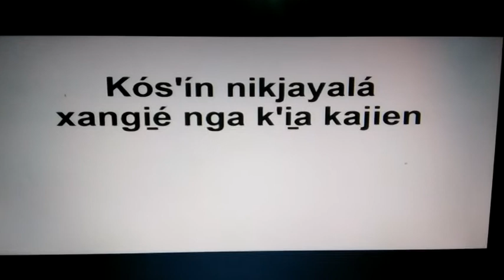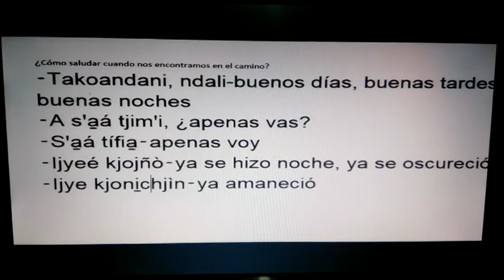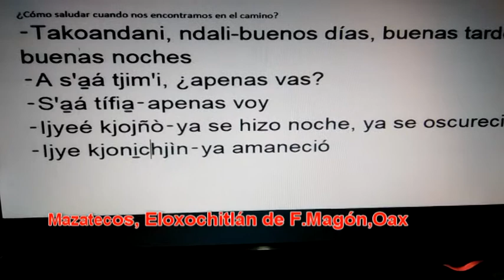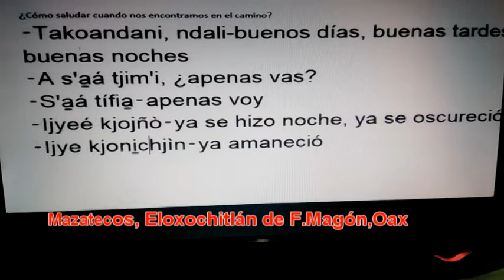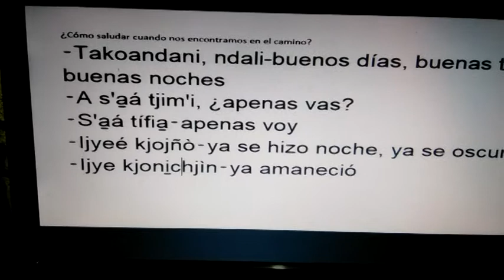Saludo grupal MAZATECO‑ELOXOCHITLÁN‑OAXACA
un vídeo sobre formas y elementos de un saludo grupal en mazateco